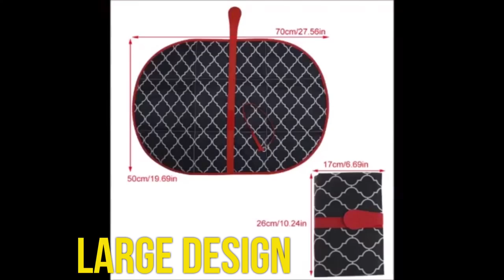Diaper Changing Clutch Bag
The perfect diaper changing clutch bag for the on the go mom.

A great baby shower gift for new parents.

This video is a copyright of Berry Stock and cannot be use without the permission from Berry Stock.